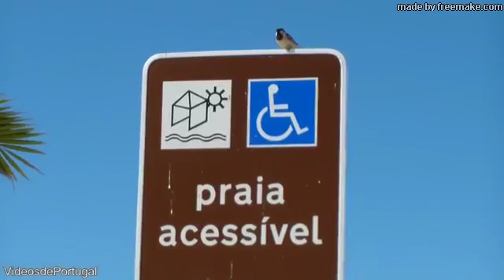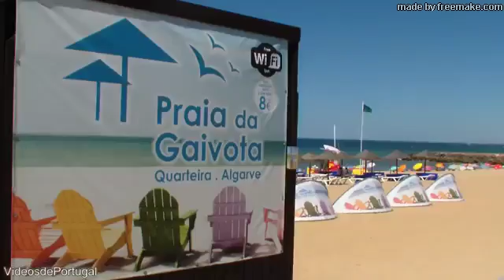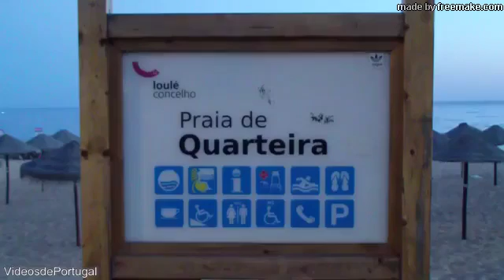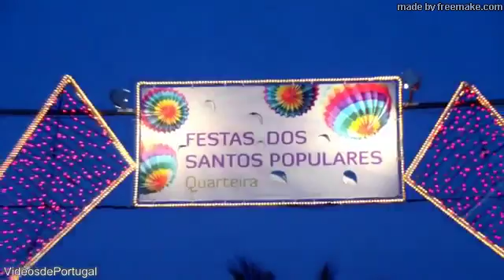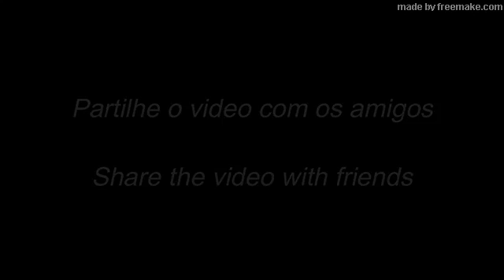Quarteira Algarve Videos Portugal Travel